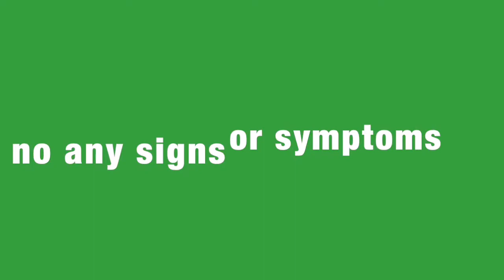Hepatitis b is a silent killer